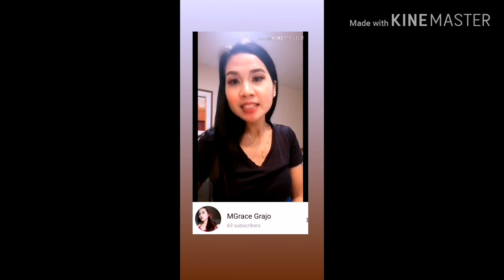How to Remove make Up (Using NIVEA) /Mgrace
Using Nova 3i phone